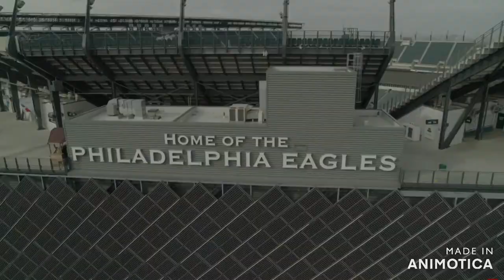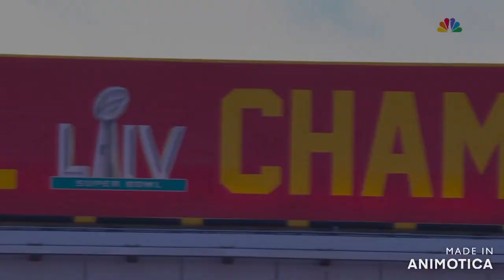Week 11 Monday Night Football Eagles vs Chiefs HYPE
Welcome to The Fun NFL. Game of the year, first SB Regular Season rematch in over 7 years, and it's a massive battle between the #1 seeds in each conference; BEST POSSIBLE GAME OF THE YEAR.
Credits:

‌Halen, Van. “Van Halen - Right Now (Official Music Video) [HD Remaster].” YouTube, YouTube Video, 6 Oct. 2023, Accessed 17 Nov. 2023.

d“Sirius (Chicago Bulls Theme Song) - YouTube Music.” Music.youtube.com, Accessed 23 Aug. 2022NFL.